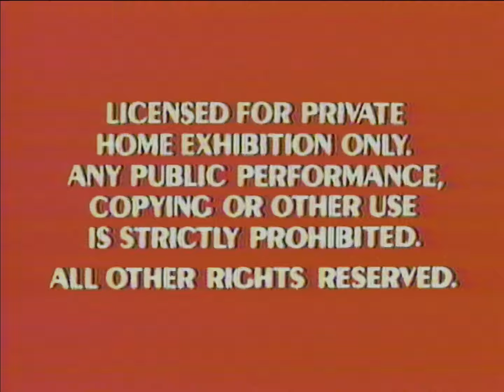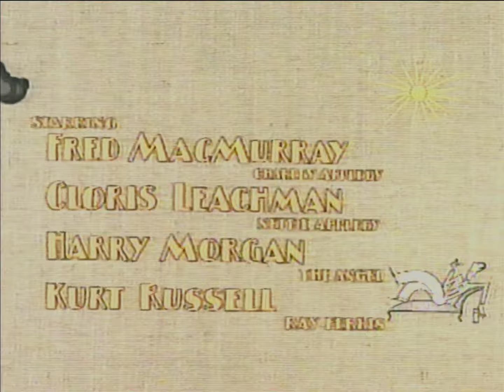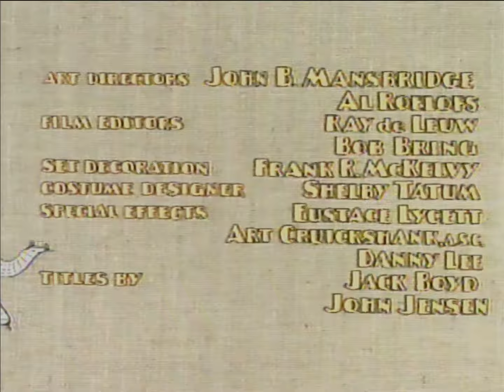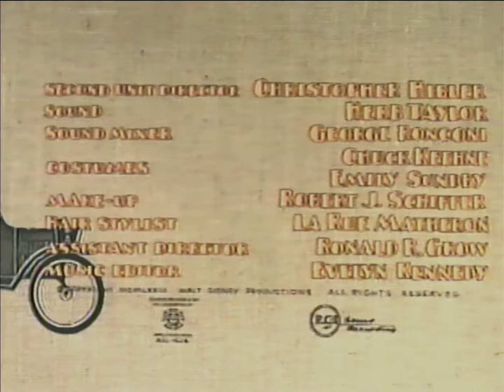Opening And Closing to Charley And The Angel 1986 VHS 60fps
Here's the VHS opening and closing of Charley And The Angel